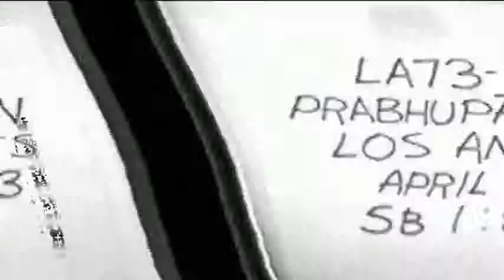OUTPUT SPD16 title4 3 - Difference between Superior Energy and Inferior